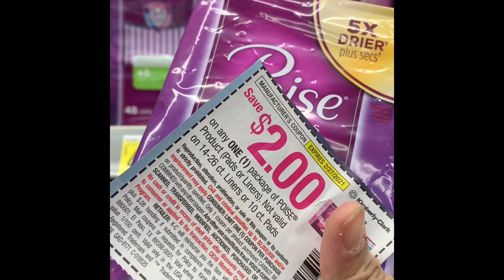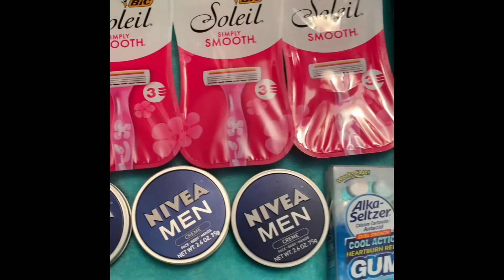Filipina Couponer/ Buhay Amerika; Nakakuha na naman ng mga Free items!!